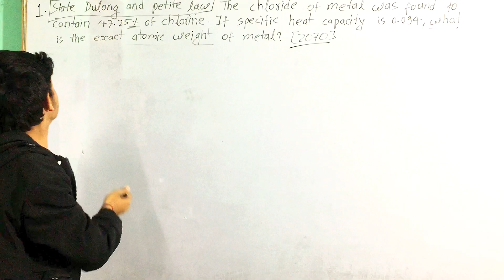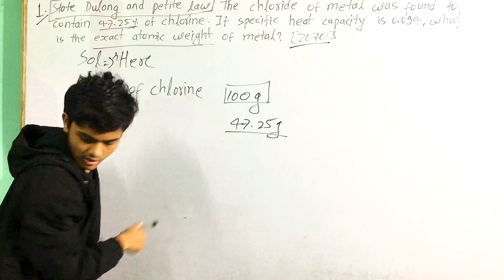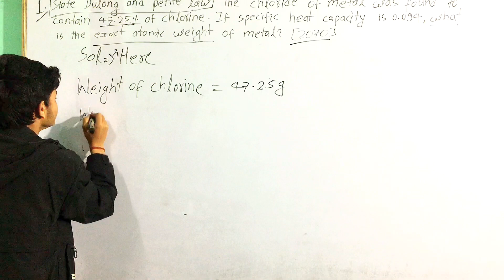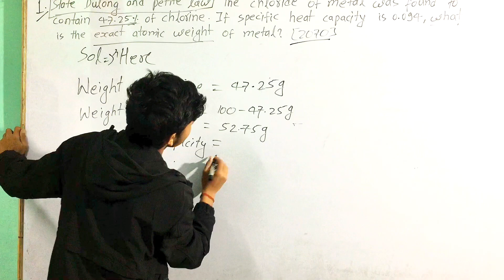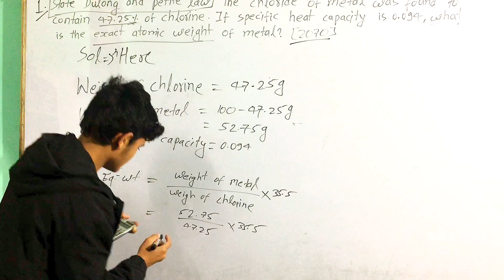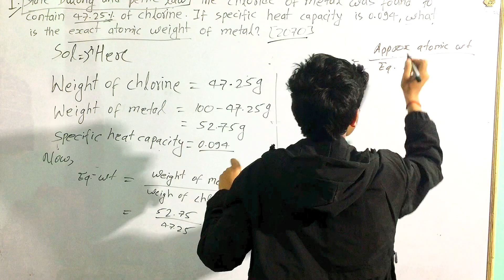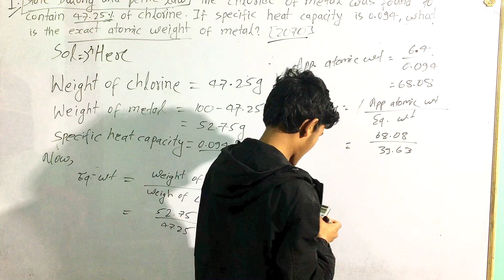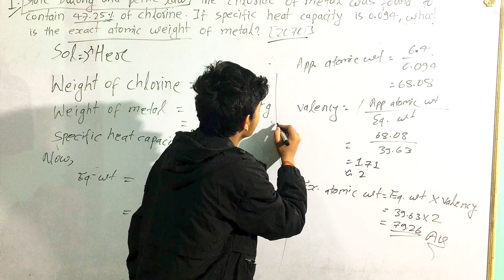Diploma in civil engineering 1st semester classes chemistry || diploma chemistry 1st sem important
Diploma in civil engineering 1st semester classes chemistry,
diploma chemistry 1st sem important,
what is the exact atomi weight of metal,
diploma chemistry 1st semester important questions ,
civil engineering first semester chemistry,
civil engineering 1st semester chemistry ,